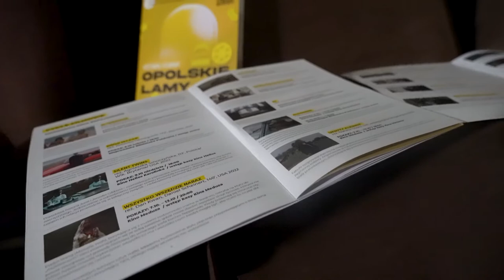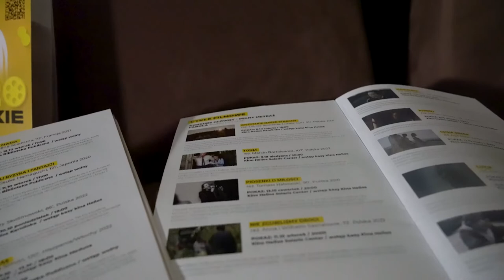Dzień Dobry, Tu Opole - 7 padździernika 2022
Uwaga, uwaga! od dziś Opole stolicą kolejnego festiwalu. Tym razem filmowego 📽